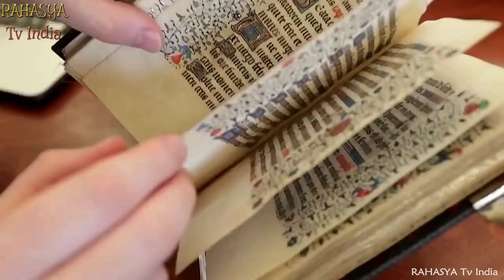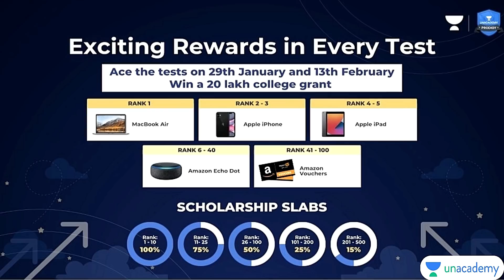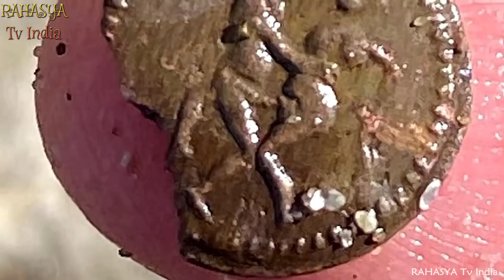पूरी दुनिया है हैरान इन खोजों से || 12 Most Incredible Archaeological Artifacts Finds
Level Up Your Dreams With Unacademy Prodigy Test!

With Prodigy, all the aspiring engineers and doctors will get a chance to get 100% Scholarship on Unacademy's Subscription , Prizes worth 10 crore and College grant for upto 20 lacs.

When : Jan 23-29 | Feb 6-13

Ad by: Sociopool India Pvt. Ltd

What makes the difference between an antique and an artefact? Well, that's a contentious question, but an antique is generally something that's old and valuable. An artefact is something that's old and not necessarily valuable but tells a story. The very best artefacts are both culturally and financially valuable! The stories of incredible objects from the past always interest us, and we hope they interest you in this video.
12 Most Incredible Archaeological Artifacts Finds